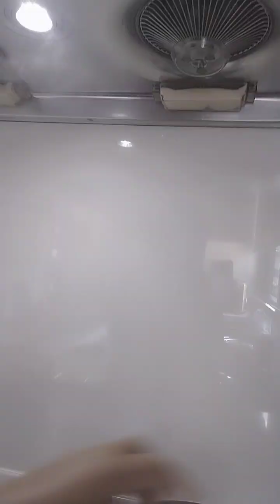ketika majikan sedang keluar rumah ini rutinitas mbak TKW Taiwan